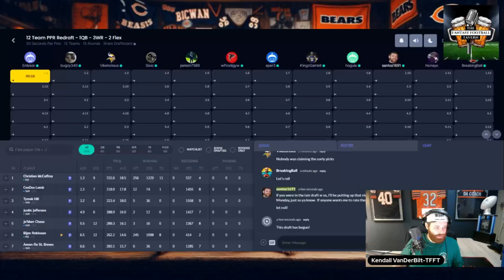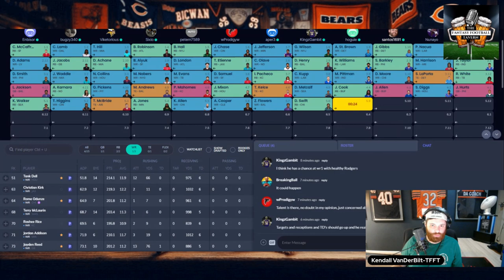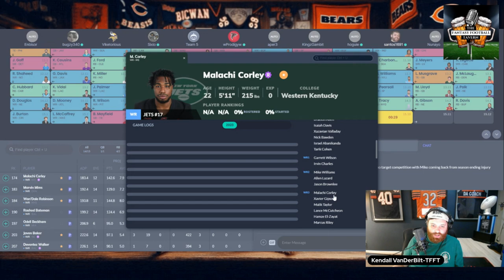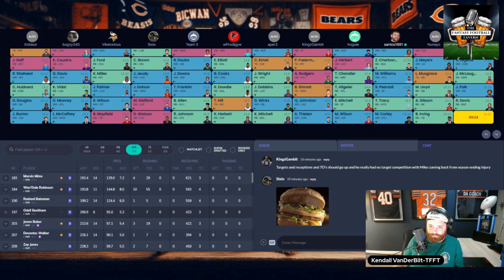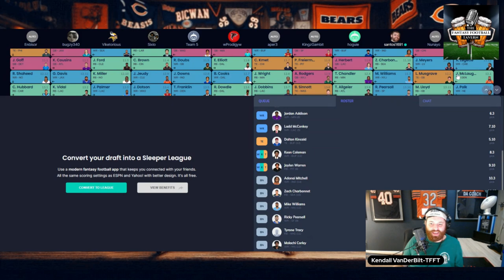PPR Mock Draft: 1QB 3WR 2FLEX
Another mock draft as I dive deep into redraft from all the dynasty stuff I've been up to.  Still early stages of feeling out ADP, and how 'the public' is playing the board so much more deeper analysis videos to come.  In this one, we start off Robust RB with plans to fix WR that we immediately break and spend the rest of the draft trying to thread the needle and still end up fine at WR in a PPR league.  I think we got there in the end, but certainly would like to hear what you would've done differently and why in the comments.

Sleeper: Santos1619
X: @KendallTFFT